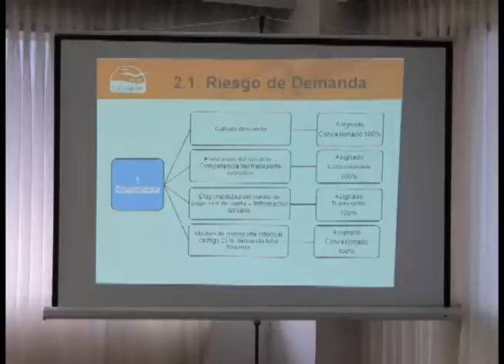ESTE 6 DE AGOSTO ADJUDICARÍAN CONTRATO DE OPERACIÓN PARA TRANSCARIBE